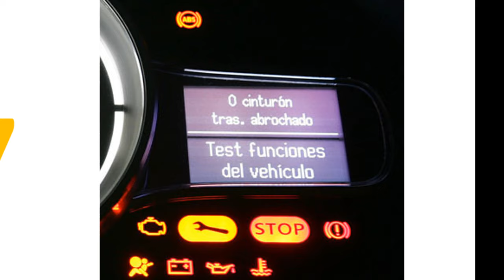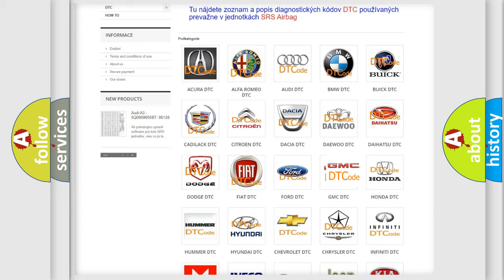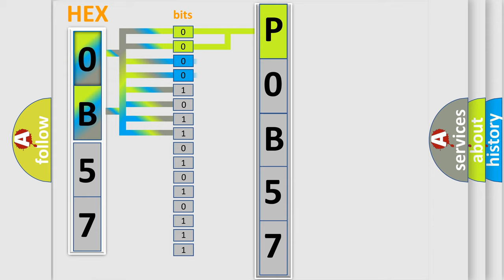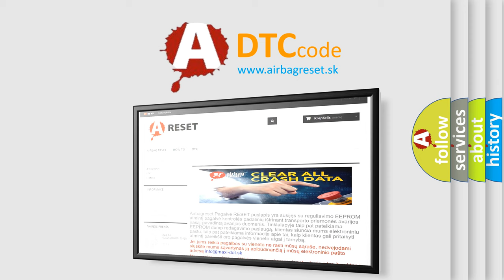DTC GMC P0B57 Short Explanation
Contents:
0:21 Basic DTC analysis according to OBD2 protocol standard.
1:48 Insight into programming
2:58 A diagnostically understandable description of the Diagnostic Trouble Code
3:05 Basic error definition

Make:
GMC
Code:
P0B57
Definition:
Outside Mirror Defogger Error
Cause:
short in signal harnessshort in power harnessFaulty mirror defoggerFaulty DDM